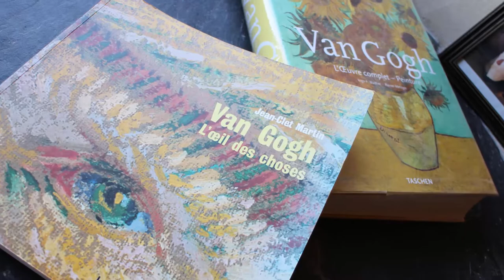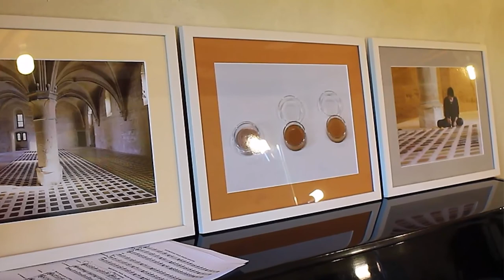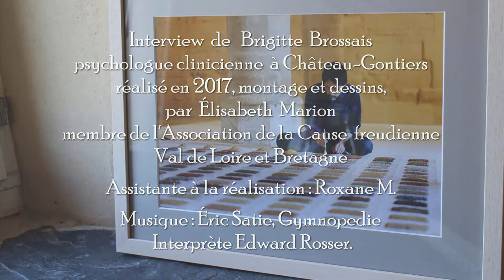Brigitte Brossais "Aller vers le détail… se laisser surprendre"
« La psychanalyse m'a permis de rester très curieuse.»
« Faire une psychanalyse, c'est aller vers quelque chose qu'on ne connaît pas. »
Brigitte est psychologue. Elle a travaillé auprès d'enfants et d'adolescents, et aussi quelques années dans une MAS.
A visionner sur le Blog parolesdanalysants.fr où vous trouverez de nombreuses vidéos, des podcasts et des textes sur les effets de la psychanalyse dans la vie professionnelle.